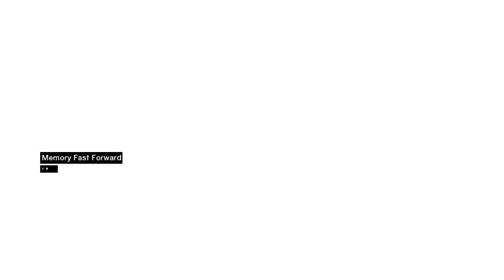Let's play Assassins Creed Part 36